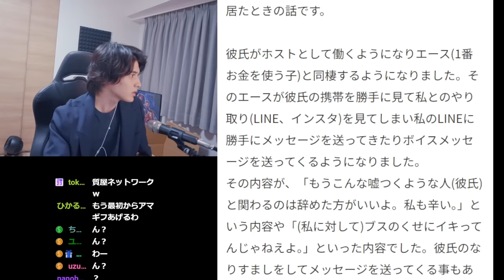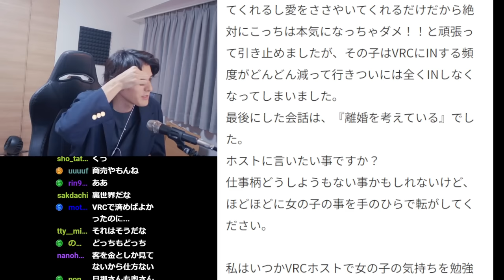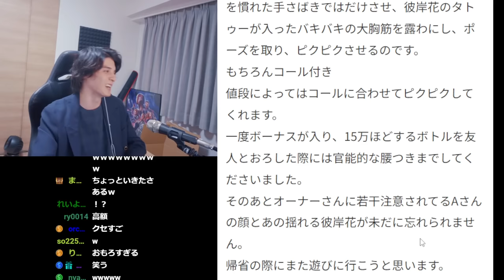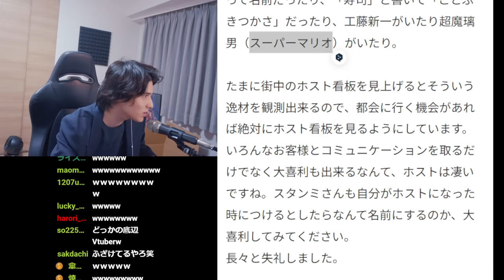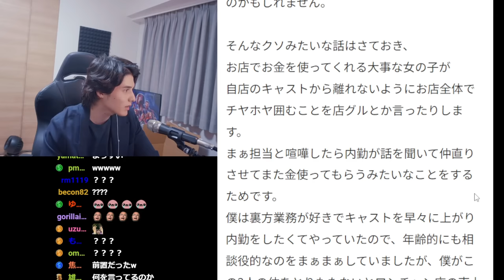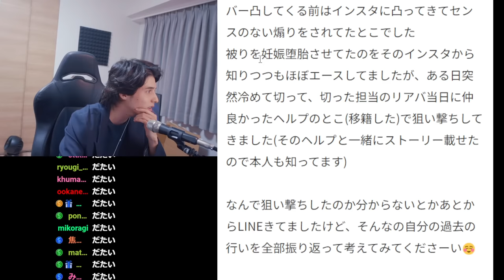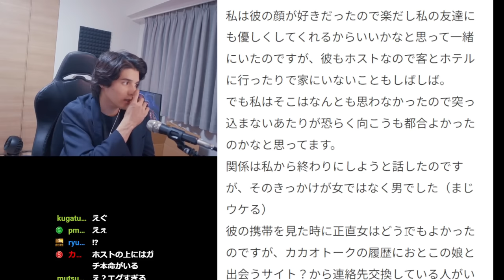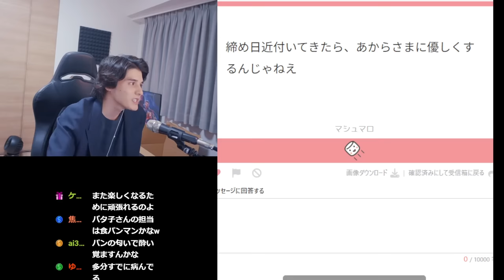リスナーから集めた「ホスト界隈で体験した話」の闇が深すぎて頭を抱えるスタンミじゃぱん【マシュマロ】